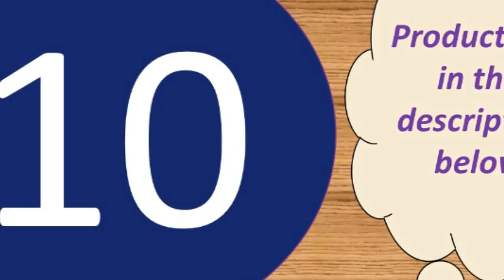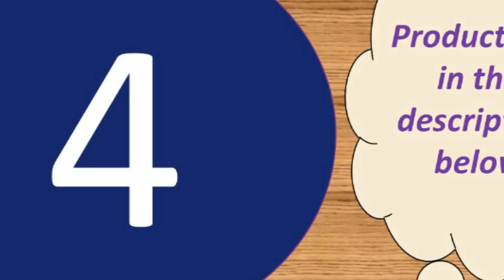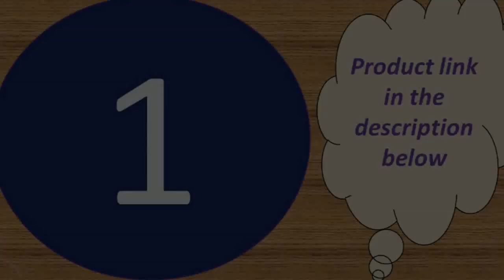Top 10 best microphone under 50$ 2019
Microphone System with Bodypack Transmitter

Description:
Fifine Metal USB Condenser Recording Microphone For Laptop MAC Or Windows Cardioid Studio Recording Vocals Voice Over, YouTube.Roreta WS858 Bluetooth Wireless Microphone Speaker Professional Handheld Karaoke Mic Music Player Singing Recorder KTV Mic.Professional Condenser Audio 3.5mm Wired BM800 Studio Microphone Vocal Recording KTV Karaoke Microphone Mic W/Stand For Computer.microfone bm 800 Studio Microphone Professional microfone bm800 Condenser Sound Recording Microphone For computer.BOYA BY-M1 3.5mm Audio Video Record Lavalier Lapel Clip Microphone for iPhone Android Mac Vlog Mic for DSLR Camcorder Recorder.BM800 Mikrofon Podcasting for Youtube Skype K670.Fifine 20-Channel UHF Wireless Lavalier Lapel Microphone System with Bodypack Transmitter, Mini Lapel Mic & Portable Receiver.Phone Microphone Mini Portable 3.5mm Condenser Phone Video Camera Interview Mic Microphone With Muff For iPhone Samsung Mic.Professional BM 800 Karaoke Microphone Condenser Microphone Kits Bundle Mikrofon for Computer Microfone for Audio Vocal Record.bm 800 Professional Adjustable Condenser Microphone Kits Karaoke Microphone Bundle Microphone for Computer Studio Recording.

Specifications:
Output Impedance: 150Ohm+ / -30%
Microphone Output Interface: 3.5mm
Signal Noise: 78dB
XLR Cable Length: 2.5m
Frequency Response: 20Hz-16kHz
Load Impedance: Greater than equal 1000Ohm
Electrical Current: 3mA

Microphone-core: Dia. 16mm
Polar Pattern: Uni-directional
Frequency Response: 20Hz-20kHz
Sensitivity: 45dB±1dB

Product material: ABS material + aluminum alloy
Product color: gold, rose gold, black
Pickup: Capacitive
Output power: 10mw headphone output 5w speaker output
Comfortable charging: DC5V
Frequency range: 100mhz-10000mhz
Maximum sound pressure level: 115db 1khz THD1%
Reverb mode: echo is active reverb
Power supply: built-in 18650 battery